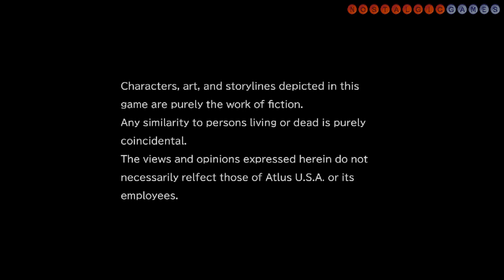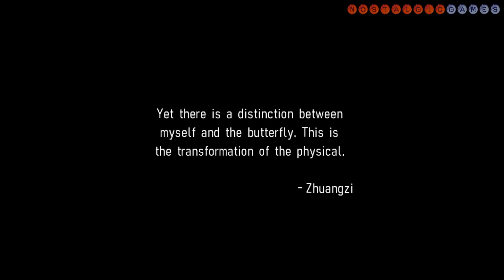Shin Megami Tensei: Persona #01 | St. Hermelin - Mikage Hospital | PSP | No Commentary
Megami Ibunroku Persona is the first game in the Persona series, which is a spin-off of the Shin Megami Tensei franchise developed by Atlus. In North America it was localized as Revelations: Persona.
Atlus has released an enhanced remake for the PlayStation Portable, entitled Shin Megami Tensei: Persona (solely Persona in Japan) with the words Megami Ibunroku omitted from the title. Shoji Meguro returns as the composer.

►Game: Shin Megami Tensei: Persona
►Developer:  Atlus
►Publisher:  Atlus
►Game Release: September 20, 1996
►Platform:   PSP / PS1/ PC
►Genre:  RPG
►Mode:  Single-player, multiplayer